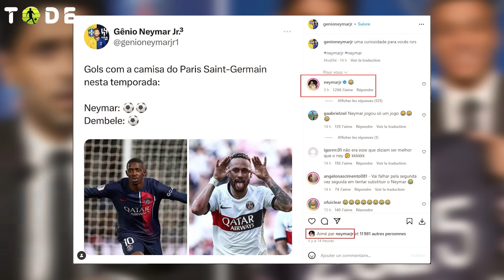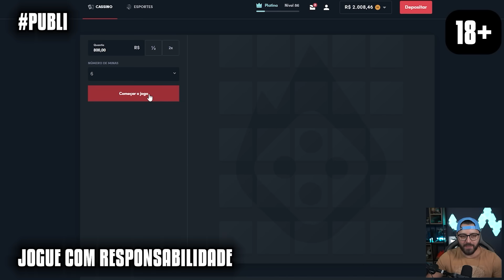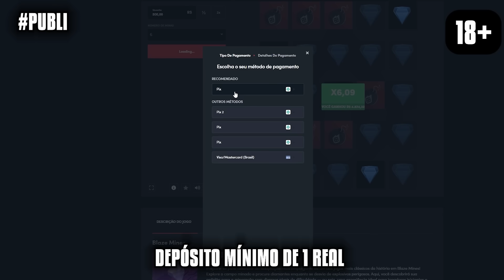NEYMAR DÁ RISADA de DEMBÉLÉ l BARÇA TEVE REUNIÃO com HAALAND l CR7 É PUNIDO por GESTO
➡️ Cristiano Ronaldo foi punido pelo comitê disciplinar saudita, Neymar da risada em postagem que o compara com Dembélé, empresária de Haaland teve reunião com diretor do Barcelona, Corinthians perto de contratar português, quartas de final da FA Cup estão definidas. Isso e muito mais nesse vídeo!!